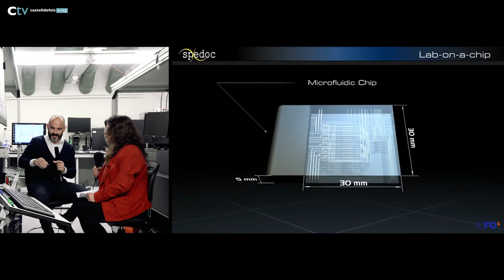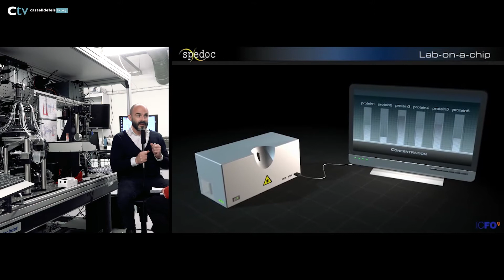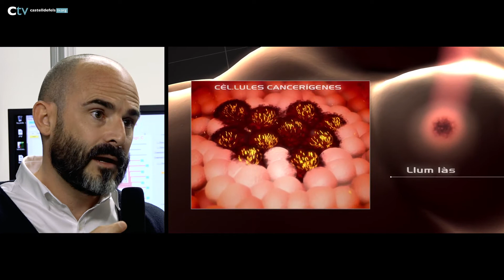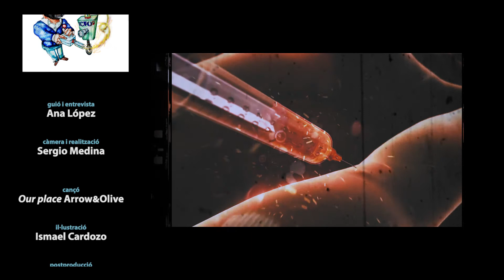‘FAN’ Castelldefels – T2 Ep3 Romain Quidant, físic i investigador de l'ICFO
ROMAIN QUIDANT(DIJON, FRANÇA 1975) ÉS DOCTOR EN FÍSICA PER LA UNIVERSITAT DE LA SEVA CIUTAT NATAL, I TREBALLA DES DE 2002 A L’INSTITUT DE CIÈNCIES FOTÒNIQUES, A CASTELLDEFELS, EN EL CAMP DE LA NANOPLASMÒNICA. DES DE 2008 ÉS PROFESSOR ICREA I LÍDER DEL GRUP DE TENÈNCIA DE L’ICFO, ON ESTUDIA LES PROPIETATS DE LES NANOESTRUCTURES O NANOÒPTICA.